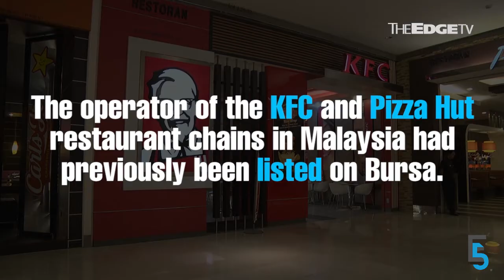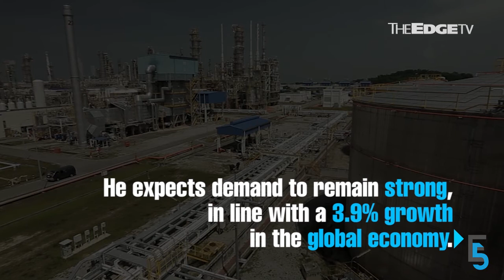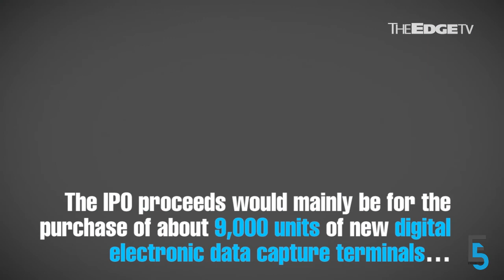EVENING 5: Public Bank reports record earnings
Public Bank saw 1Q earnings climb 12% to RM1.4b; QSR eyes a return to Bursa in November; and IHH Healthcare ups its bid for India’s Fortis.